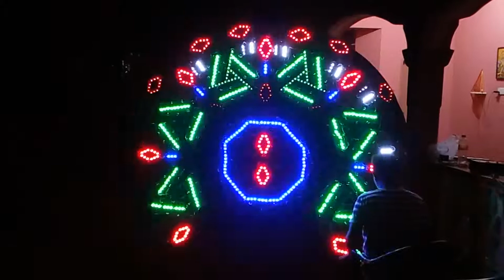making led lights decorations